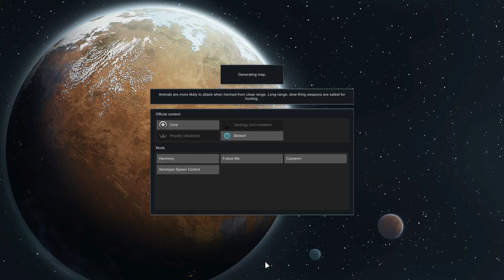Planet New Orleans - Ep 2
I'm going to play Rimworld, doing "Naked brutality".
I have the Biotech DLC enabled, together with a mod disabling all superhuman abilities. (I just wanted the Biotech DLC for pawns to be able to have children)

Episode 2.